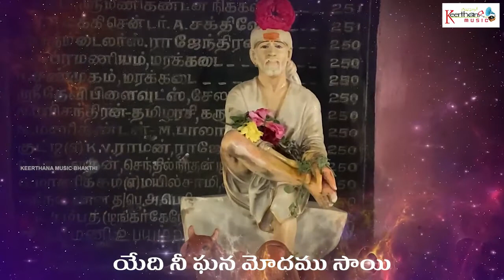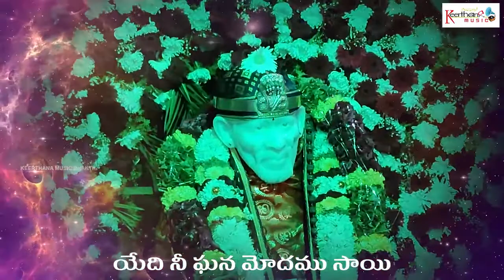ఏది నీ ఘన మోదము|Om Sri Sai Gana Samsevitham | Shirdi Sai Baba Telugu Bhakti Songs | Spiritual Chants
🎧AUDIO CREDITS:
Song Name : Edi Ni Ghana Modamu
Album Name : Om Sri Sai Gana Samsevitham
Singer : Murthy Indira Radha, Sharada, Gayatri, Narayana Murthy, Vijaya
Lyricist : K Durgamba
Digital Partner : SOUNDSID®️